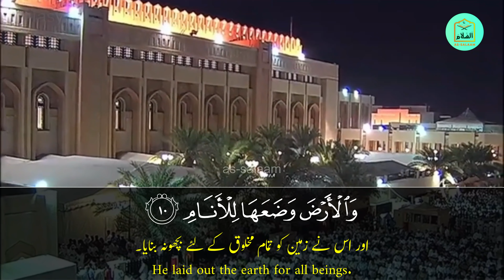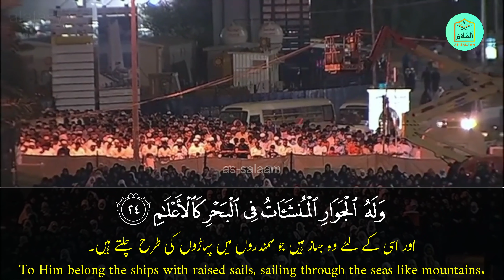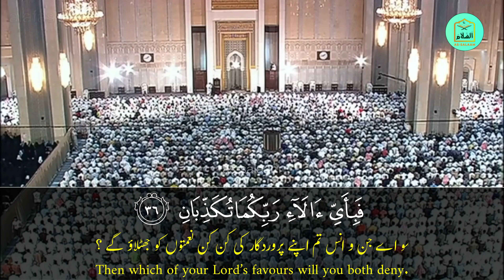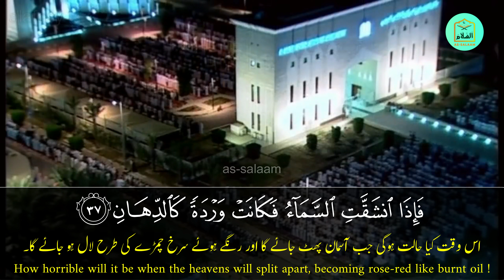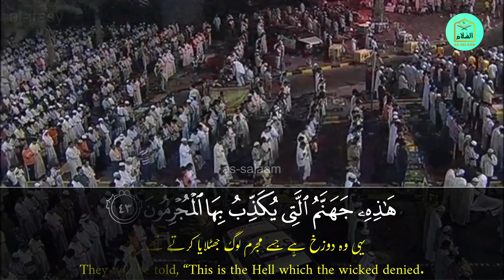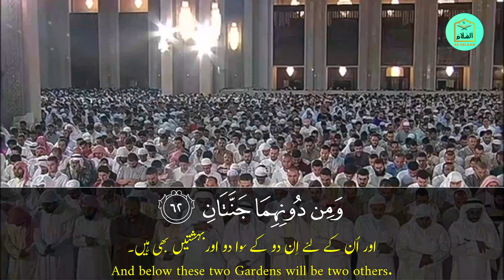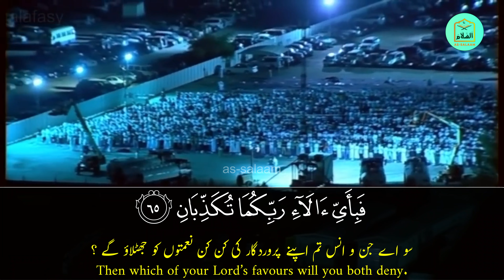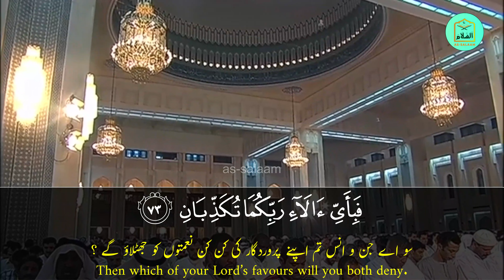Surah rahman ( heavenly voice)Quranrecitation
learn english
surah rehman by mishary
surah rahman
sureh rehman
urdu translation
allah
nabi
rasool
Islamic video
Islamic status
surah rehman full recitation
trending Islamic video